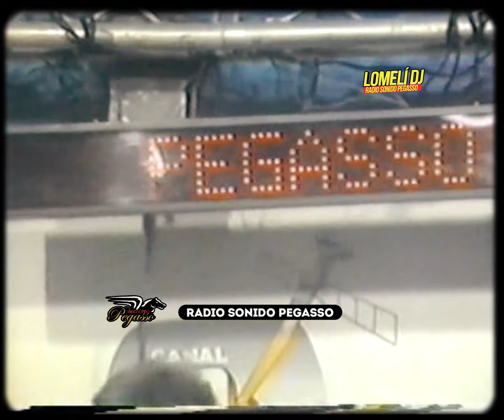1989 - HISTORIA DE AMOR - Grupo Pegasso - Juan Antonio - en Sabinas -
1989 - HISTORIA DE AMOR - Grupo Pegasso -  Juan Antonio - en Sabinas -
El tema HISTORIA DE AMOR (Mario A. Garza) con el Grupo Pegasso del Pollo Estevan y la voz de Juan Antonio Espinoza en programa grabado para el canal 10 de Sabinas, Coah. con José Alfredo Garcia El Pilón y Freddy Velazquez

Radio Sonido Pegasso / Lomeli DJ